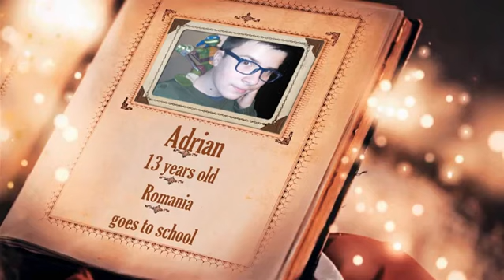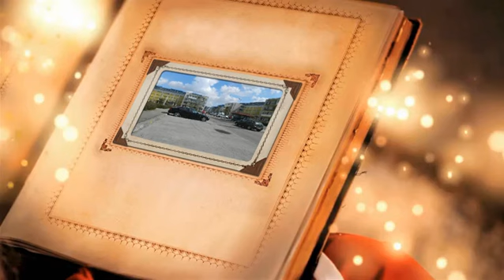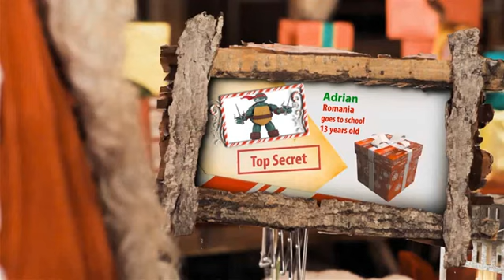Mesajul Mosului pentru baiatul meu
Ce poate fi mai frumos decat sa aduci magia Craciunului mai aproape de cei dragi oferindu-le un mesaj unic si personalizat de la insusi Mos Craciun?